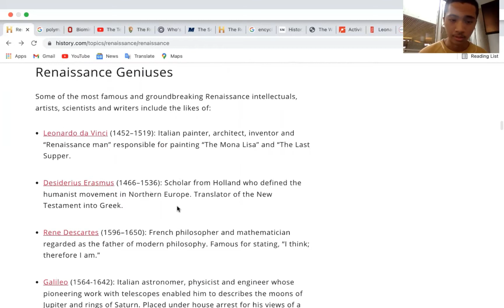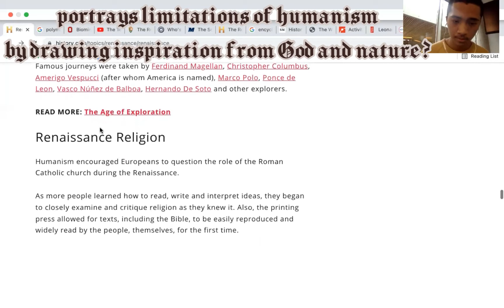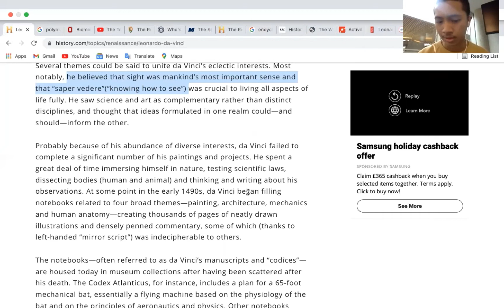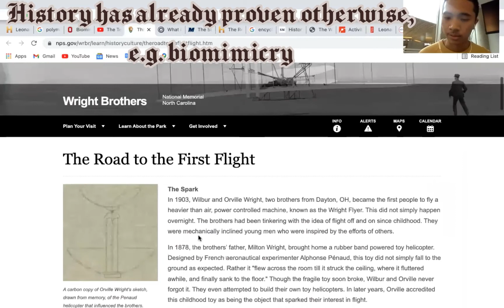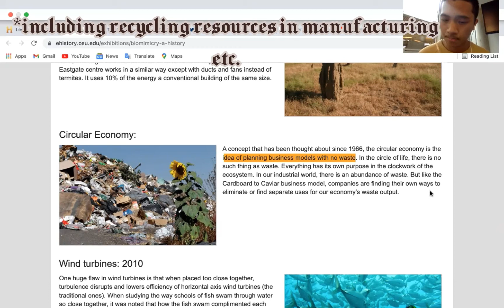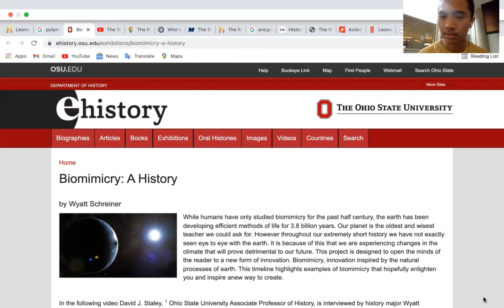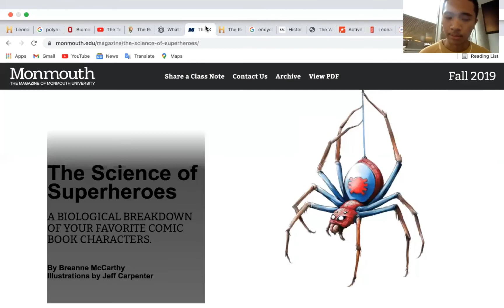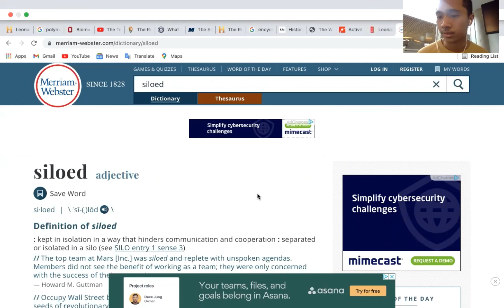Rennaisance Man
Hello,

Hope you are well? Would be glad to hear your thoughts or have a chat! Credit to my aunt for mentioning the norm of encyclopaedias in the past juxtaposed to mobile devices today, as I overlooked.

nps.gov/wrbr/learn/historyculture/theroadtothefirstflight.htm

ehistory.osu.edu/exhibitions/biomimicry-a-history

monmouth.edu/magazine/the-science-of-superheroes/

Bonus:

bl.uk/collection-items/leonardo-da-vinci-notebook

airandspace.si.edu/exhibitions/wright-brothers/online/fly/1899/breakthrough.cfm

Stan Lee on Spider-Man's Inclusivity
youtu.be/CxxNXrCZnUM

Michio Kaku: The Universe in a Nutshell
youtu.be/0NbBjNiw4tk

Michio Kaku: How Science Could Prove the Existence of God
youtu.be/TGSXzFP1WkE

Brian Cox and Joe Rogan: Where Does God Fit in an Infinite Universe?
youtu.be/dE3dqlFzDeg

Happy New Year and all the best in your endeavours,

Bill

A Thought:

Conversely, the power of observation could also be our greatest weakness if undermined…